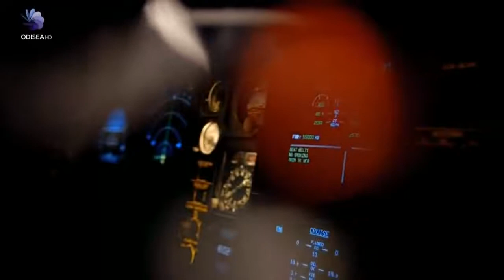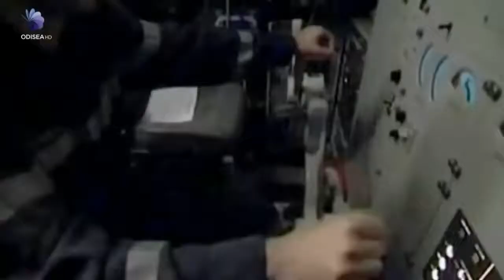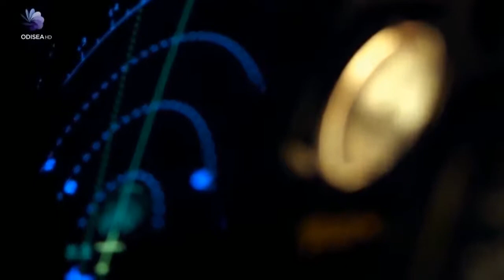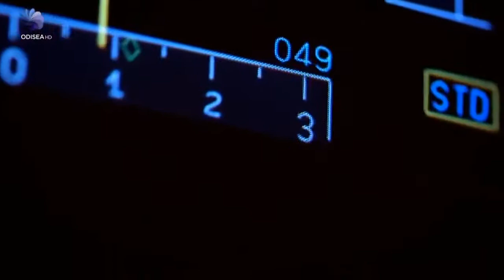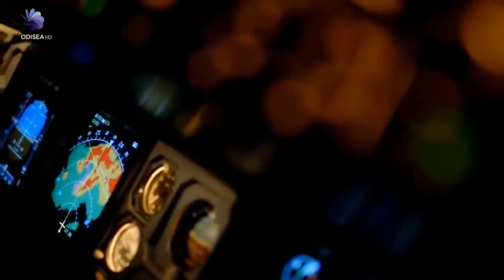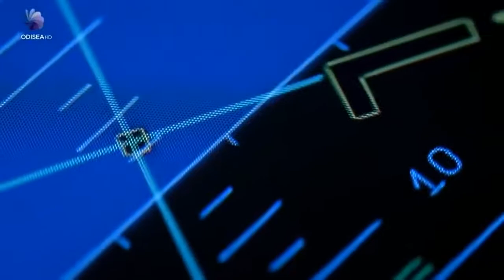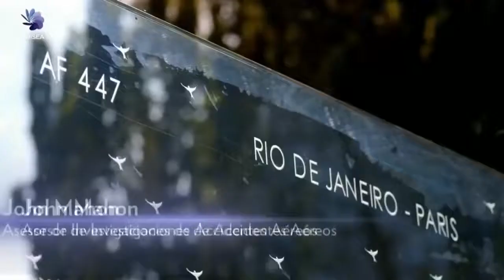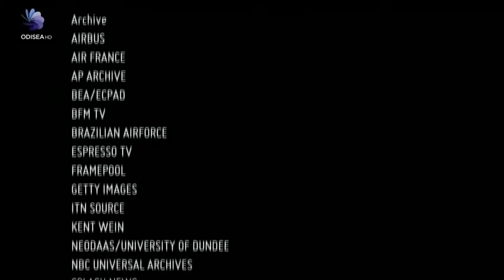DOCUMENTALES - CATASTROFES AEREAS VUELO 447 AIR FRANCE ESPAÑOL HD